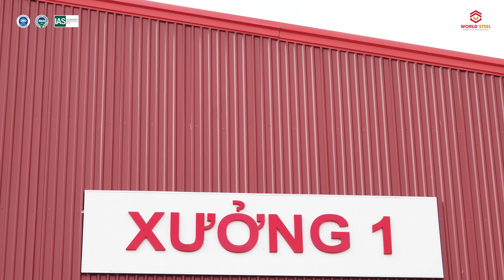Dự án kết cấu thép THAWORN - Thailand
Thaworn là dự án xuất khẩu tiêu biểu sang thị trường Thailand trong đầu năm 2020, WorldSteel Group với vai trò thiết kế cũng như sản xuất kết cấu thép cho dự án này, đã hoàn thành dự án một cách xuất sắc và bàn giao dự án nhanh hơn cả thời gian dự định.

Tất cả quy trình thiết kế và sản xuất của dự án này đều trải qua quá trình kiểm tra chặt chẽ theo chứng chỉ IAS AC 472 của Hoa Kỳ.

Dự án nhà máy Thaworn đòi hỏi quá trình gia công phức tạp, yêu cầu cao về chất lượng và tiến trình bàn giao gấp rút, chính vì vậy đòi hỏi đội ngũ nhân công chuyên nghiệp và phải tập trung cao độ để hoàn thành dự án và bàn giao đúng tiến độ khách hàng yêu cầu.
CÔNG TY CỔ PHẦN KẾT CẤU THÉP WORLD STEEL
Thương hiệu hàng đầu trong lĩnh vực thiết kế, sản xuất và thi công kết cấu thép nhà tiền chế tại Việt Nam & Khu vực Đông Nam Á. Chúng tôi tự hào là Công ty đầu tiên & cũng là duy nhất (Thời điểm hiện tại) đạt chứng chỉ chất lượng AC472 danh giá của MỸ.

 👉 Địa chỉ: 55 Lê Thúc Hoạch, Phú Thọ Hòa, Tân Phú, Thành phố Hồ Chí Minh
👉 Nhà máy sản xuất: Lô Q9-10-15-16 Đường số 7, KCN Hải Sơn mở rộng (GĐ 3+4), Xã Đức Hòa Hạ, Huyện Đức Hoà, Tỉnh Long An.